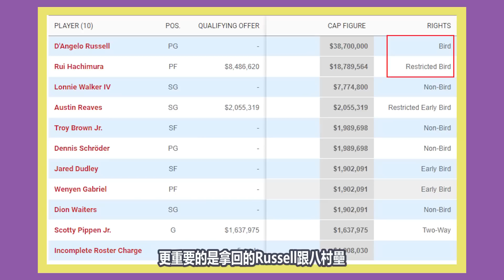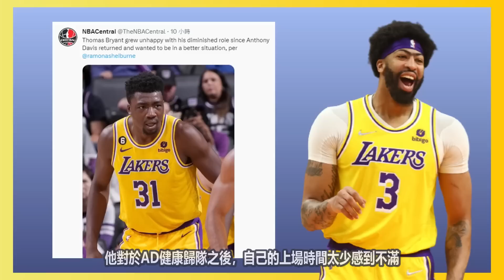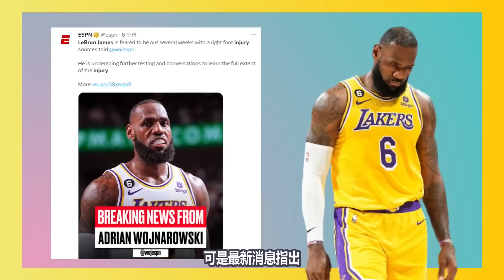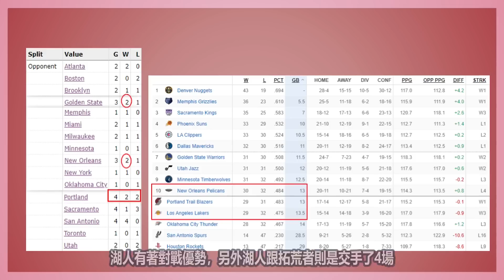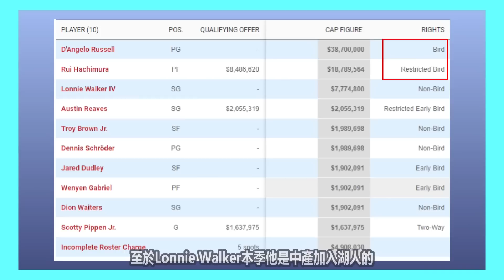NBA🏀湖人戰力分析！皇上受傷，AD能帶領湖人打進附加賽？！(Johnny聊nba)